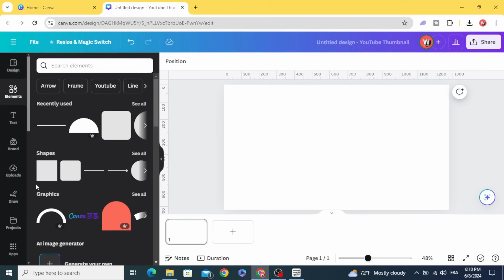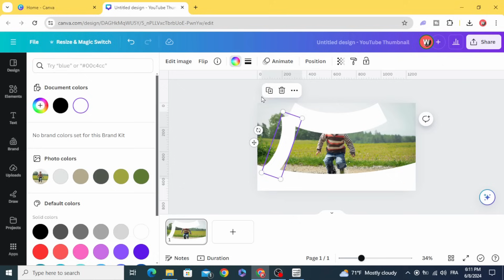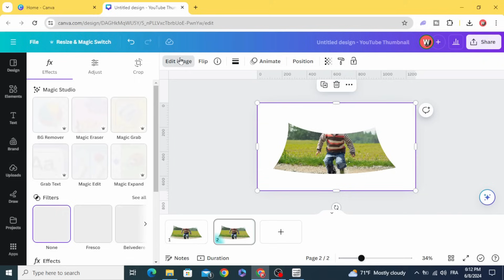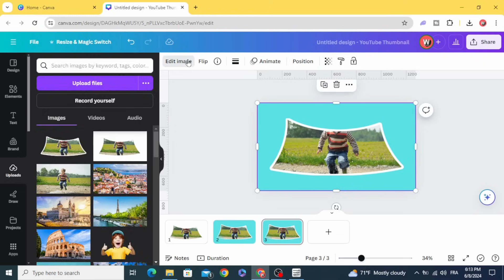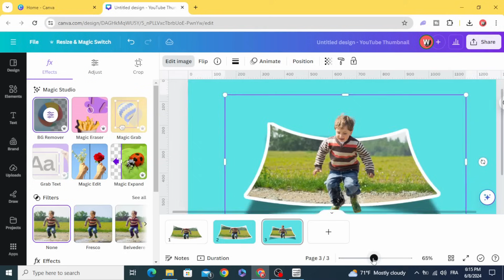How to Create 3D Pop Up Effect in Canva - Out of Bounds Effect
Unleash the power of dimension in your designs! This video unveils the secrets to creating stunning 3D Pop Up Effects in Canva, also known as the Out of Bounds Effect. Learn how to transform flat graphics into captivating visuals that leap off the screen. Take your design game to the next level and impress your audience with this easy-to-follow Canva tutorial!